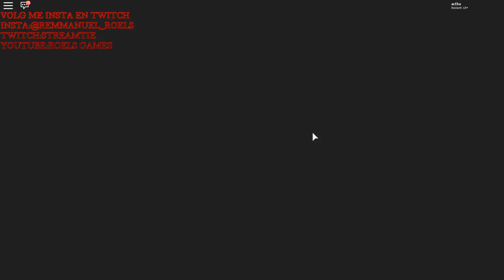Live stream Roels games